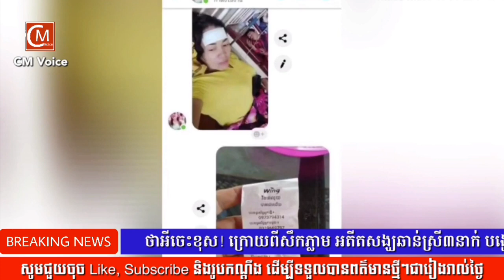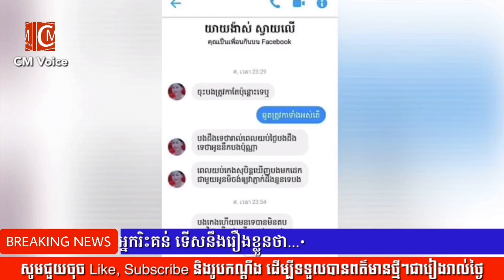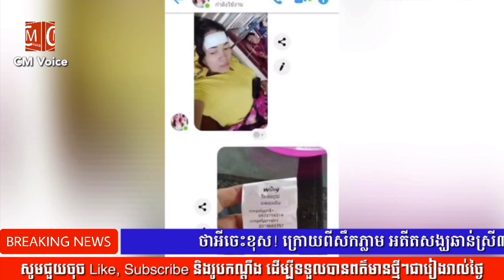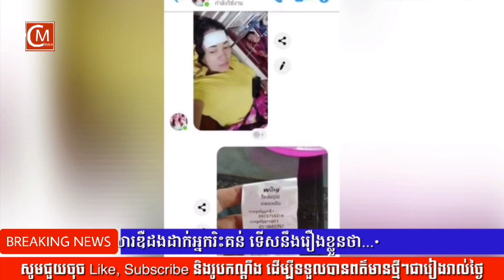ថាអីចេះខុស! ក្រោយពីសឹកភ្លាម អតីតសង្ឃឆាន់ស្រី៣នាក់ បង្ហោះសារប្រលះអ្នករិះគន់ខ្លាំងៗថា...| CM Voice